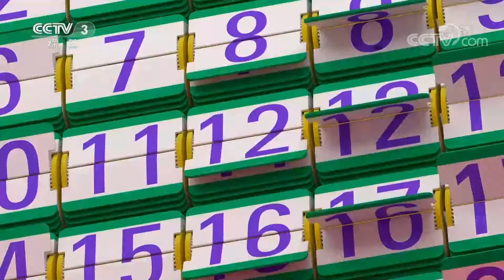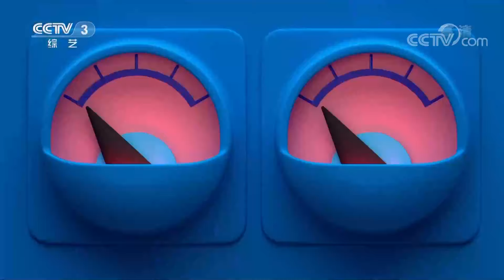歌曲《草原之夜》 演唱：腾格尔 | 第艺流「天天把歌唱」